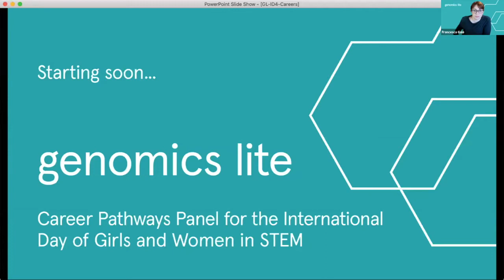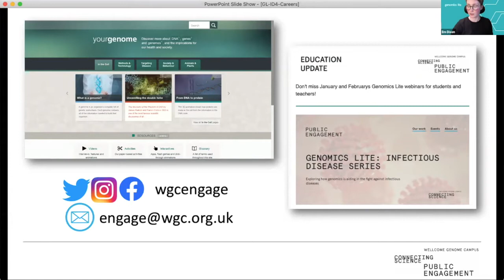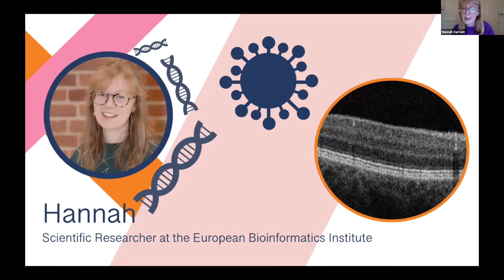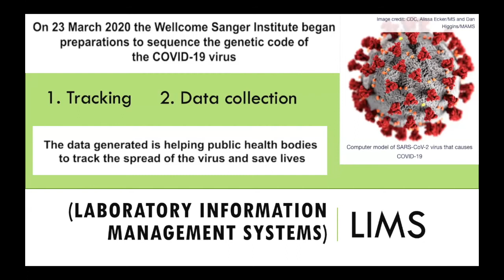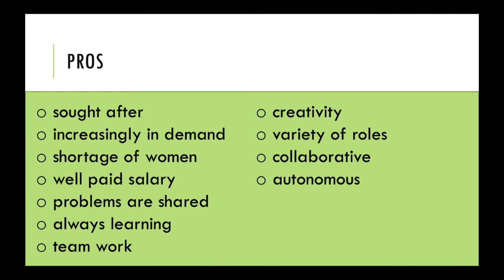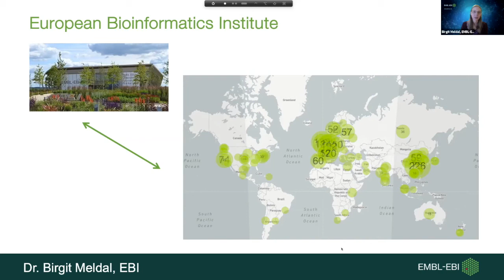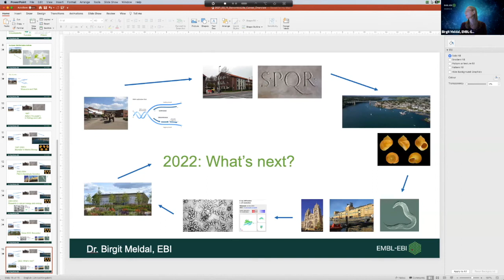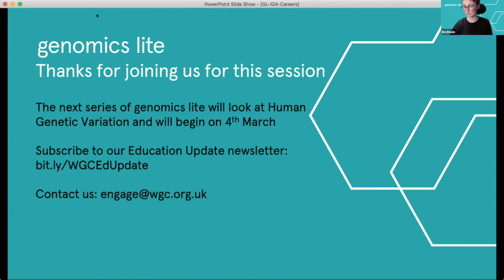Genomics Lite: Infectious Diseases Career Pathways Panel Celebrating Women In Science